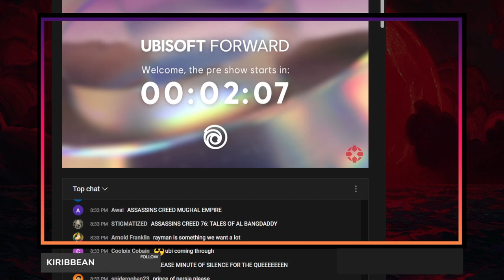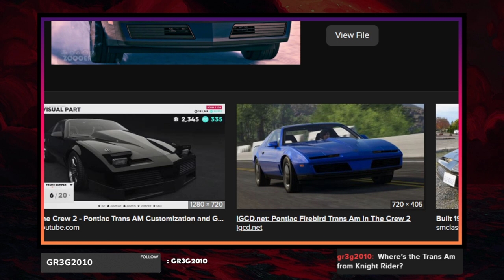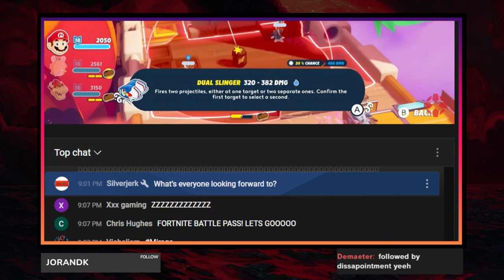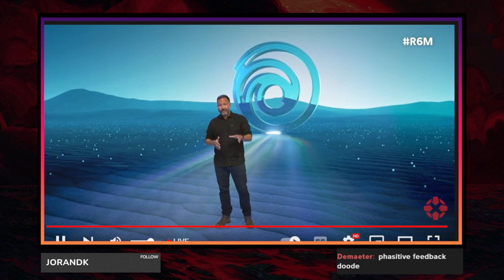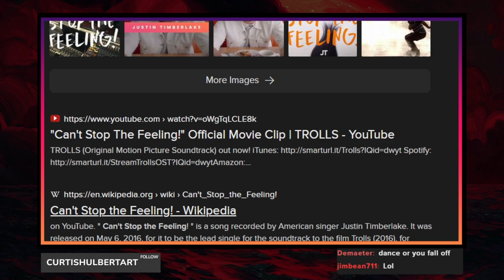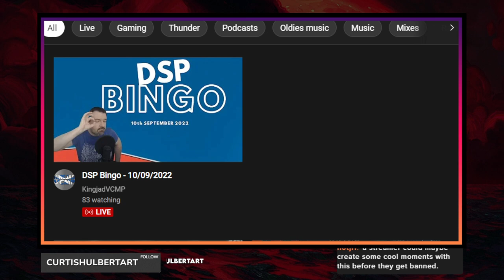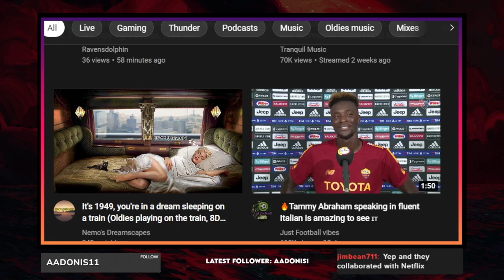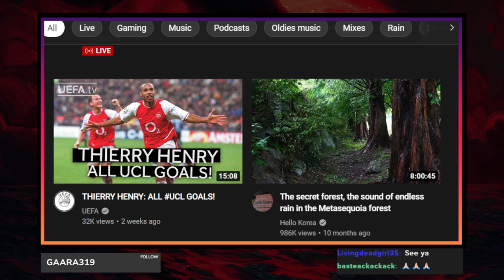Ubisoft Forward 2022 Watch-along || AC Mirage, Skull & Bones, Mobile Games (Twitch.tv)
Follow so you can receive a notification next time I'm live. Or don't. It's all good.

0:00 Introduction
4:31 Ubisoft Forward 2022 Pre-show
28:49 Show Begins
1:20:00 The Assassin's Creed Showcase Begins
2:00:00 Show is over, we switch over to YouTube